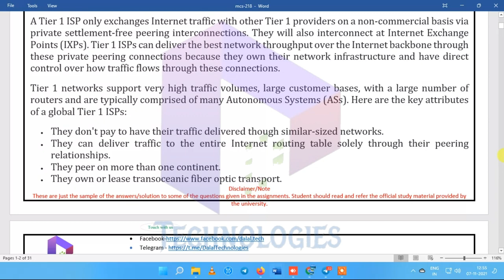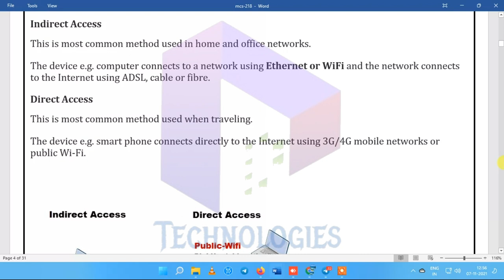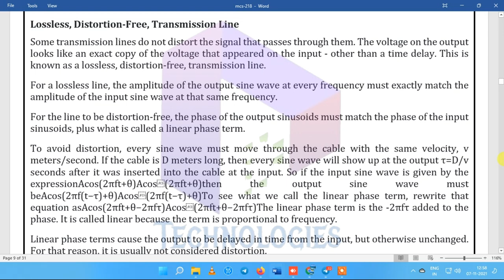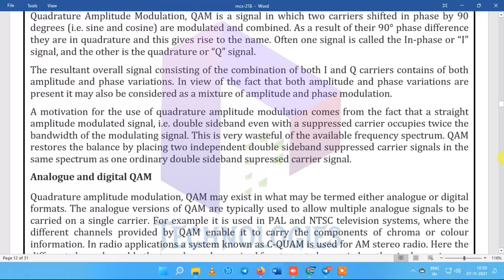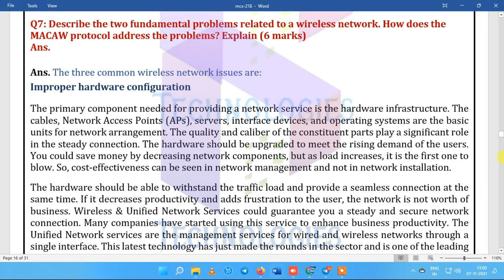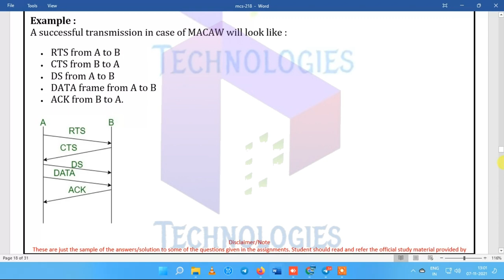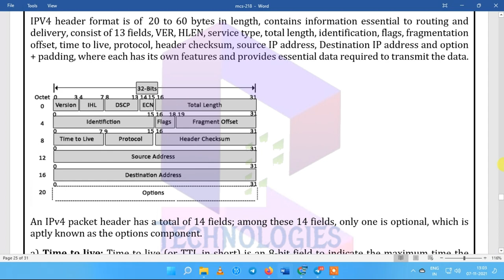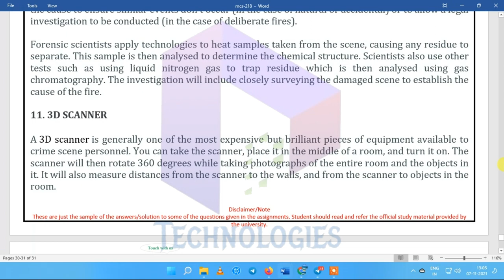Mcs- 218 Solved Assignment July-2021/Jan2022 || IGNOU ||Dalaltechnologies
ignou solved assignment,
Mca solved Assignment,bca,mca,PGDCA,Ignou updates,Ignou Exam